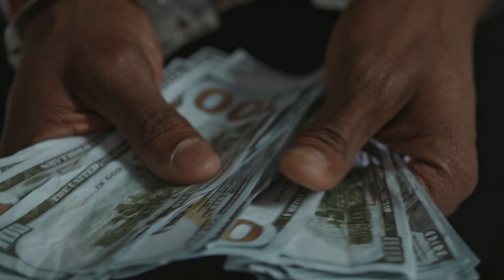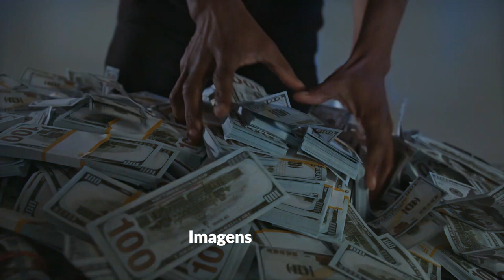Eduardo Bolsonaro acusa PT e Gleisi Hoffman vai à loucura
👉 Em nosso ví­deo de hoje: Eduardo Bolsonaro acusa PT e Gleisi Hoffman vai à loucura, deixe os seus comentários. Notícias, comentários e editoriais. Jornalismo e liberdade de expressão. Informações do Piauí­, do Nordeste e do Brasil. Toni Rodrigues Além da Notícia. Obrigado e vamos adiante.